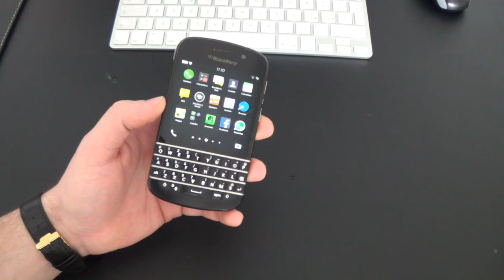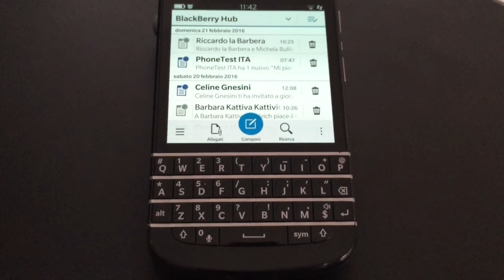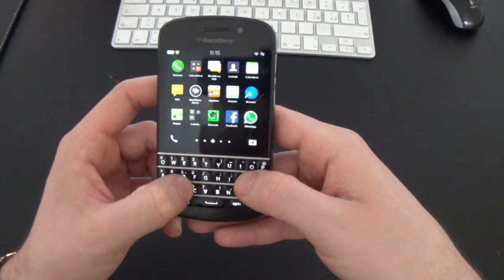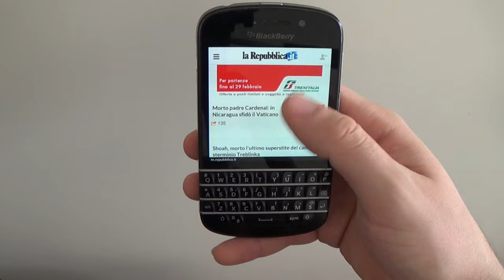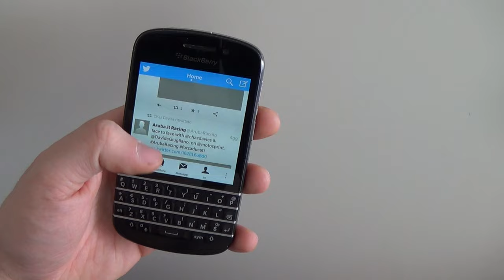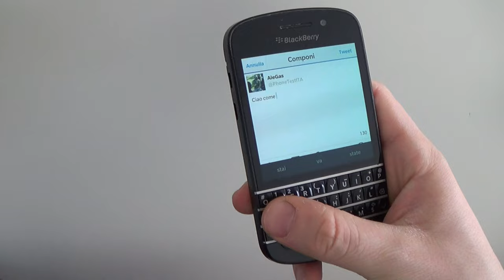Blackberry Q10 2016 : 3 anni dopo By PhoneTest ITA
•Uno dei più belli BlackBerry di sempre, carissimo e con dei problemi, dopo 3 anni come va?

Grazie !